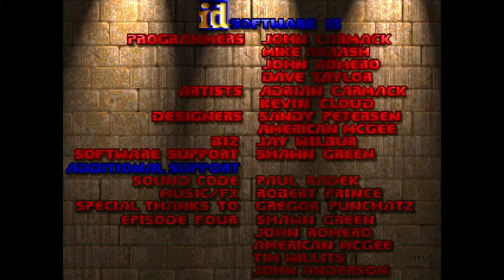Doom: Knee Deep in the Dead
Playing through the original Doom, but using the Doom 4 mod.